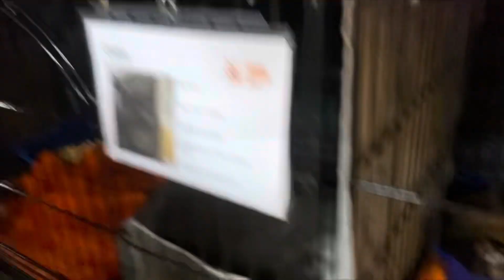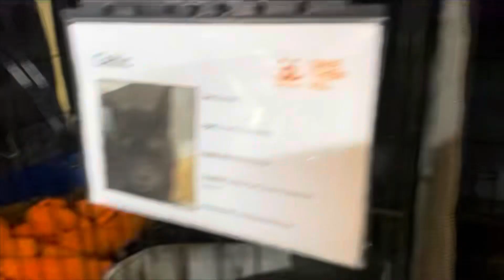Adopting Our Pickles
Our experience adopting a Cat!
We were nervous at first but then we saw Pickles and fell in love. We knew he belong with Us❤️